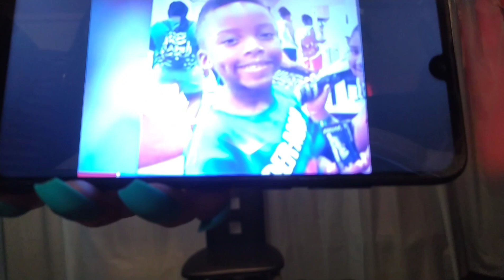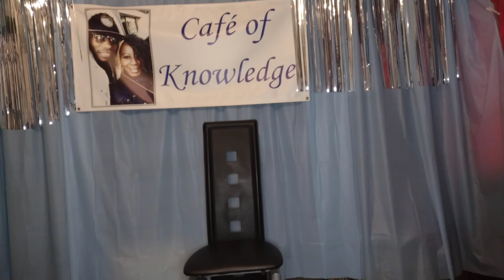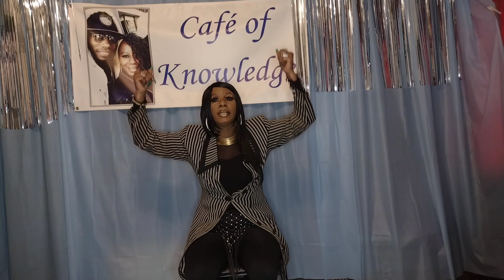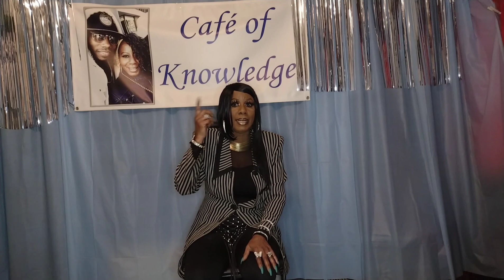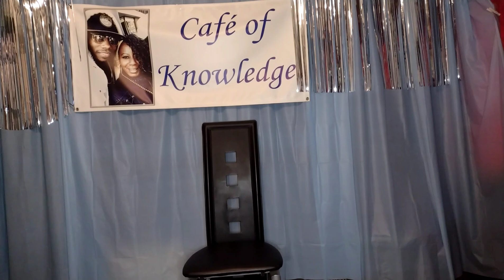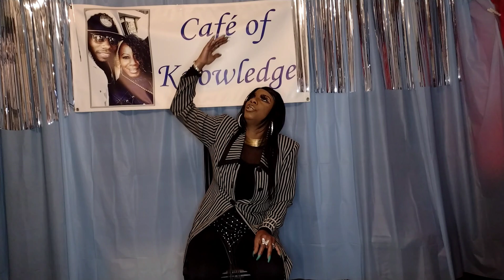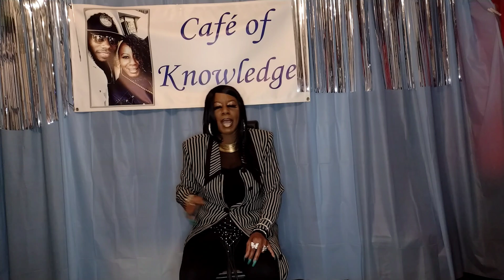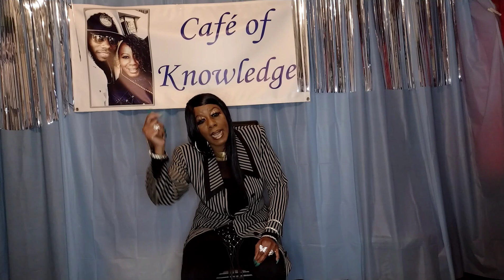Astroworld: 9 Year Old Ezra Blount dies/MESSAGE To The Wicked!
Unruly crowds behave badly or dangerously and are difficult to control. A unruly and out of control crowd implies lack of discipline or incapacity for discipline. unruly crowds display lawless behavior.